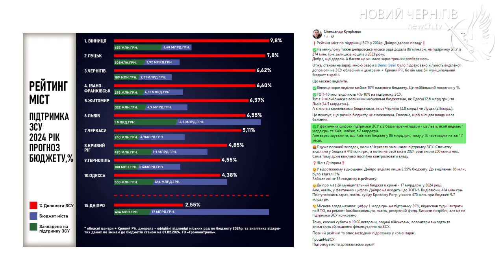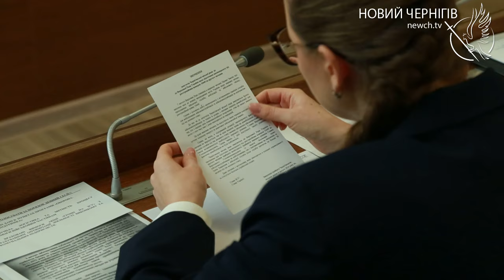Чернігів - у лідерах допомоги: на сесії затвердили цілий блок питань підтримки ЗСУ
Комплексна програма «Оборона. Повага. Підтримка», передача пікапів та обладнання військовим частинам, виплати мобілізованим та створення «Ветеранського простору» - один із найбільших блоків 37-ої сесії міської ради. Нині Чернігів - третій у рейтингу серед обласних центрів України за коштами, виділеними з міського бюджету на пряму підтримку ЗСУ. Детальніше – у сюжеті.